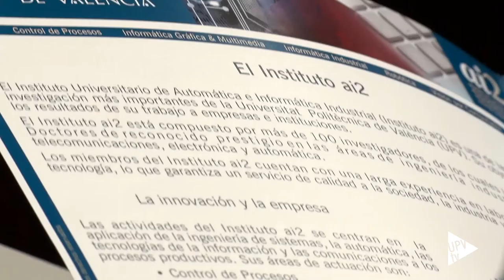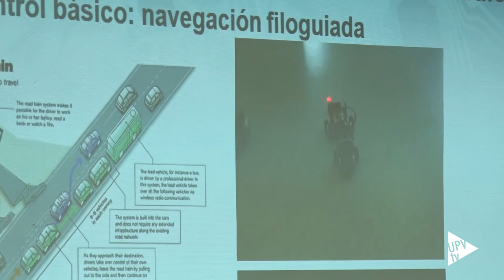IV Jornadas de Aplicaciones Industriales de la Investigación - Noticia @UPVTV 22-07-2016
La Ciudad Politécnica de la Innovación acogió las IV Jornadas de Aplicaciones Industriales de la investigación, organizadas por el Instituto ai2 de la Universitat Politècnica de València. Unas jornadas cuyo objetivo principal fue acercar la investigación del ai2 al entorno empresarial.